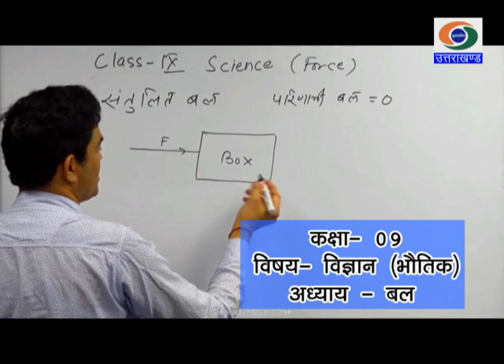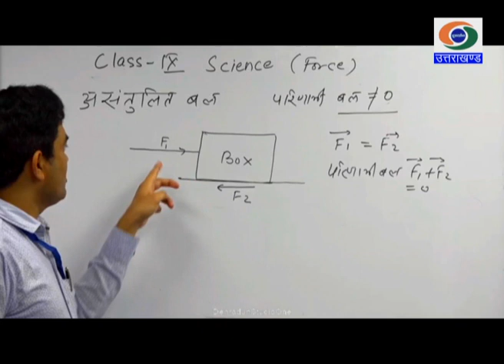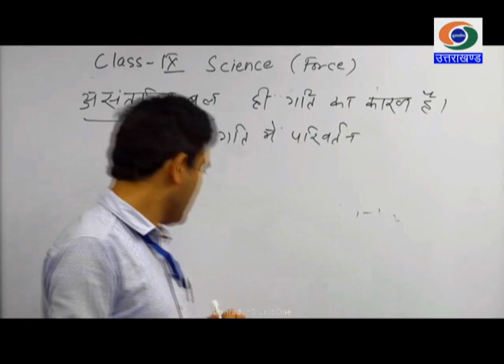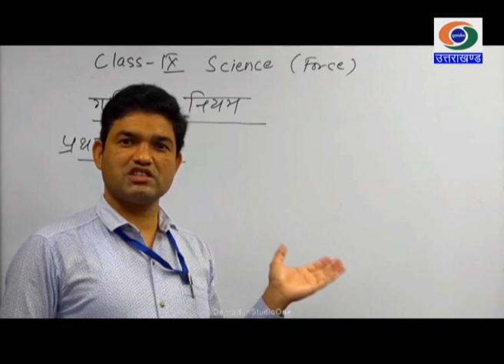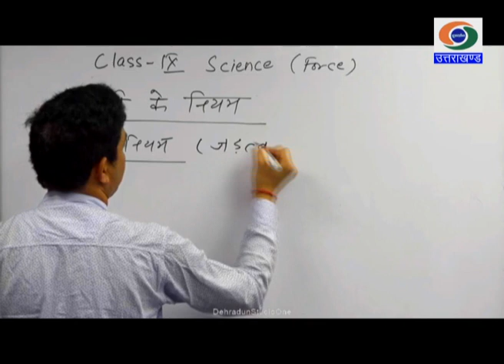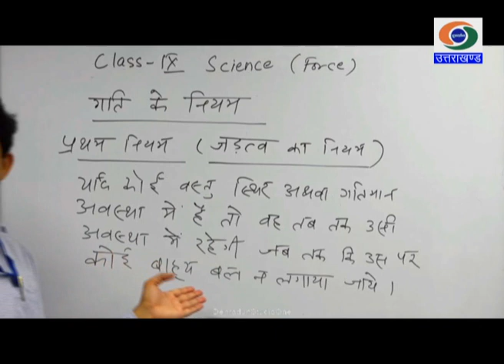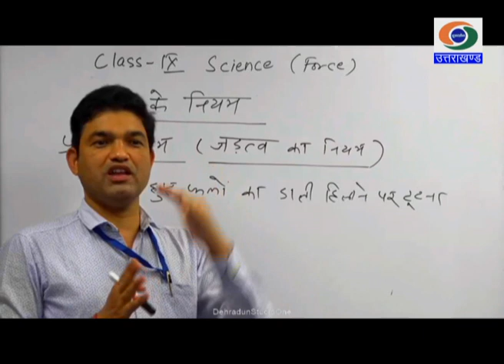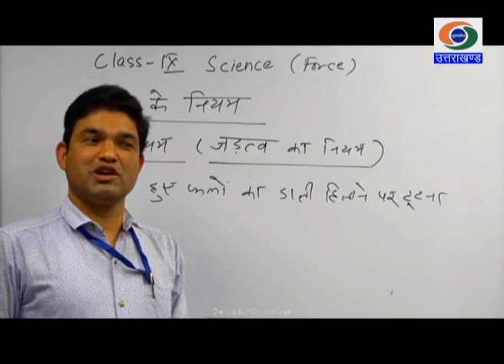14/05/2020_ज्ञानदीप भाग-63, कक्षा-09, विषय- विज्ञान(भौतिक)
ज्ञानदीप भाग-63, कक्षा-09  विषय- विज्ञान (भौतिक) _14/05/2020